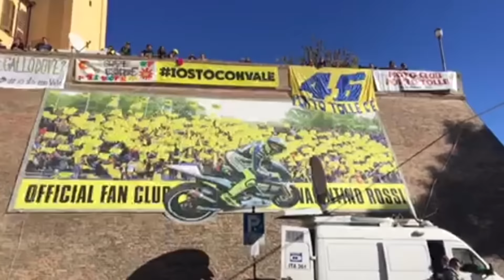Per tifare Rossi nel GP di Valencia tutti in piazza a Tavullia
Il vero cuore della tifoseria di Valentino è in piazza a Tavullia, un  mare giallo con il fiato sospeso in attesa del via